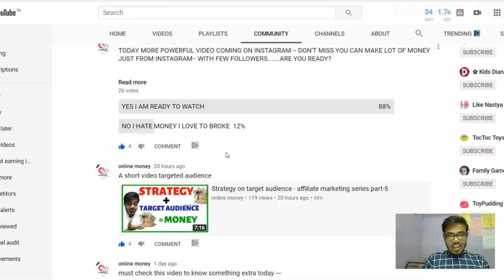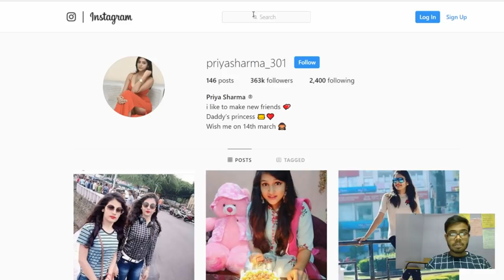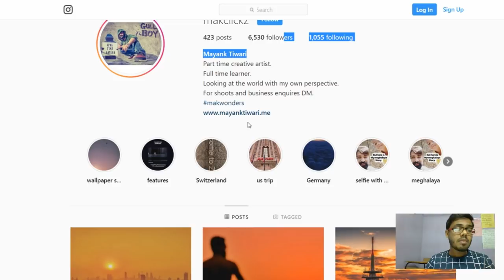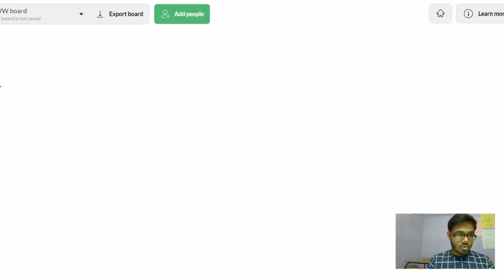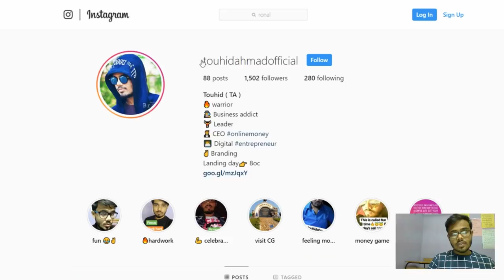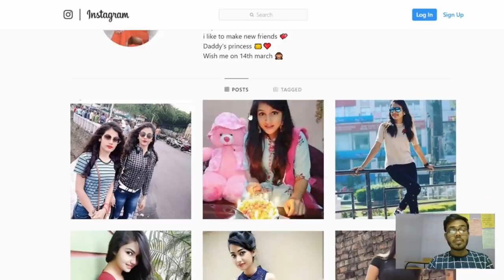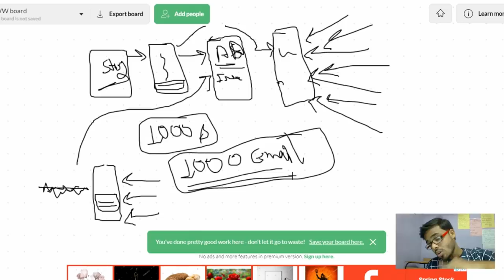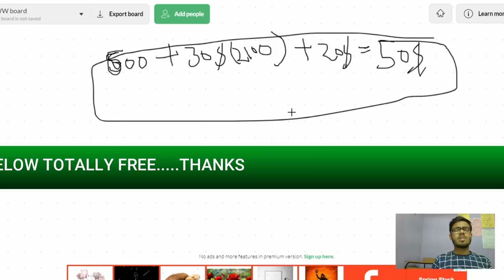Instagram se paise kaise kamaye? | how to earn 70000rs per month on Instagram with few followers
In this video, YOU will know about how to earn money on Instagram step by step ... Guys so many are just spending their time on Instagram but not making a penny but if you follow this tutorial so YOU ARE GOING TO MAKE LOT OF MONEY JUST FROM INSTAGRAM ...

how to make money fast on Instagram? let's go!

Problem solved-
1.how to earn online money on INSTAGRAM
2. how to earn money from Instagram
3. how to build the business on Instagram
4. how to earn money on Instagram
5. The secret method to making money on Instagram

KEEP CONNECT
BE HAPPY.

some more topic covered-
how to make money from instagram in hindi
best way to make money from instagram
how to monetize instagram
instagram money making trick
instagram money
instagram se paise kese kmaye
how to get money from instagram
how to sell products on instagram
how to share link on instagram
how to earn daily from instagram
how much money can you make on instagram
how to earn money from Instagram in india
highest paid instagram users
instagram se paise kaise kmaye
instagram money making business
instagram business
instagram money
instagram best business idea
instagram million dollar idea
instagram money making formula
instagram fast business
instagram money
instagram million dollar business